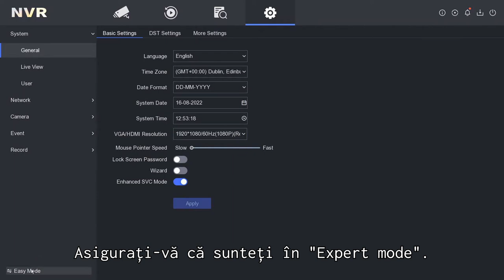🔄️Cum să formatezi un hard disk într-un sistem DVR/NVR/XVR Hikvision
🚨În acest tutorial video, îți arătăm cum să formatezi corect un hard disk pentru sisteme  DVR, NVR sau XVR Hikvision. Urmează pașii simpli pentru a pregăti unitatea de stocare și a asigura funcționarea optimă a sistemului tău de securitate. Fie că ești începător sau ai mai lucrat cu sisteme de supraveghere, acest ghid îți va oferi toate informațiile necesare de care ai nevoie!